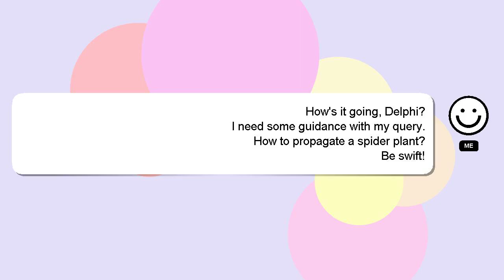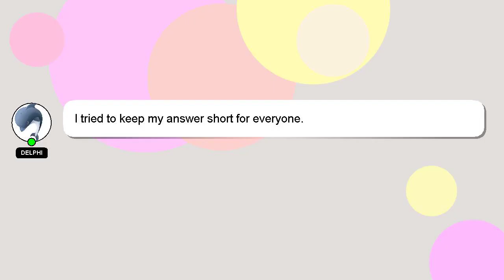How to propagate a spider plant?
Let me give you a brief introduction of who I am, Hello everyone, I'm Delphi. I am here to assist you in getting the answers you need. - How to propagate a spider plant?

Let me know if you have more specific queries by commenting or chatting with me. Your answer will be acknowledged and appreciated, and I will 'heart' it as a sign of gratitude.

*2 What we are experimenting :*